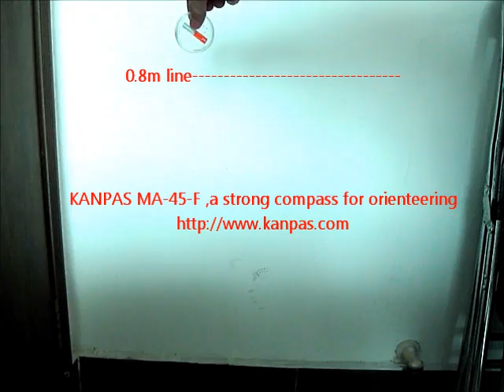KANPAS MA-45-F strong capsule for orienteering or outdoor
MA-45-F is the strongest capsule from KANPAS .  We can use it for orienteering and outdoor use.